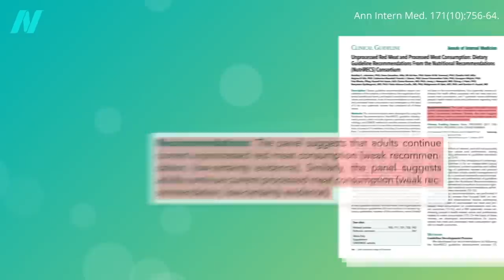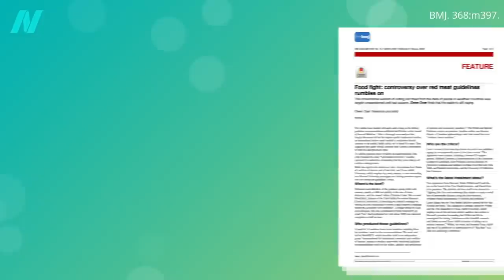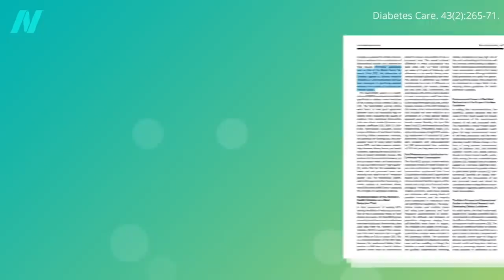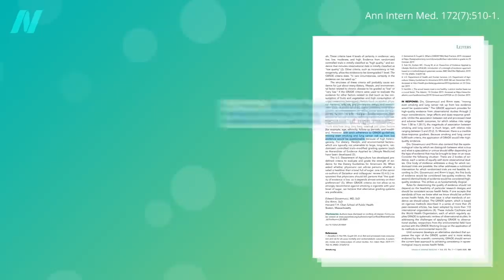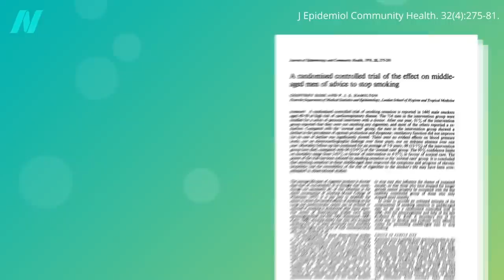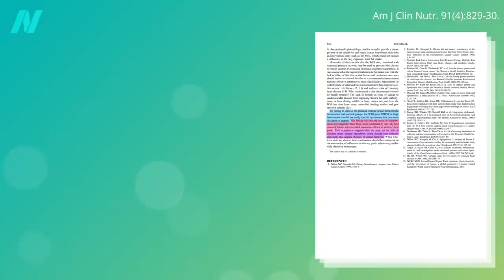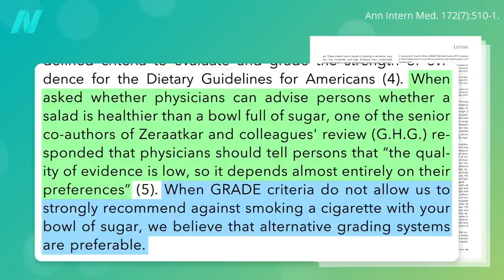Failing GRADE for Annals of Internal Medicine Meat Studies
The meat industry comes up with a perversion of evidence-based medicine.

This is the fourth in an eight-part series on how industries impact dietary and health guidelines. The first three videos covered what happened when the 2015 Dietary Guidelines committee recommended reducing sugar consumption and introduced the GRADE approach to evaluating clinical guidelines:

The next four videos in the series are:
● Conflicts of Interest in the Annals of Internal Medicine Meat Studies

Have a question about this video? and someone on the NutritionFacts.org team will try to answer it.

Want to get a list of links to all the scientific sources used in this video? You’ll also find a transcript and acknowledgements for the video, my blog and speaking tour schedule, and an easy way to search (by translated language even) through our videos spanning more than 2,000 health topics.